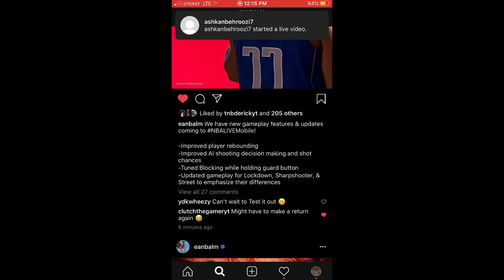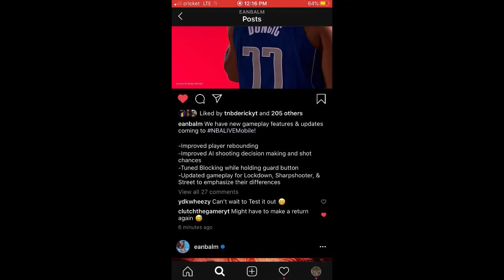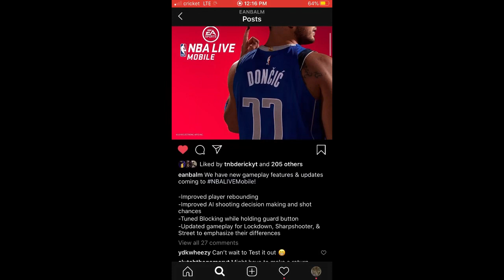*NEW* GAMEPLAY UPDATE COMING TO NBA LIVE MOBILE SOON!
Thank you for watching my NBALM, NBA Live Mobile 20, nbalm, nba live mobile 20, nba live mobile coin making method, nba live mobile snipping filter, nba live mobile pack opening, how to break ankles in nba live mobile 20 vid!

What do I use for thumbnails? Photoshop (PC)

What do I edit with? Lumafusion (iPhone)

Can I have a thumbnail? If you pay yes